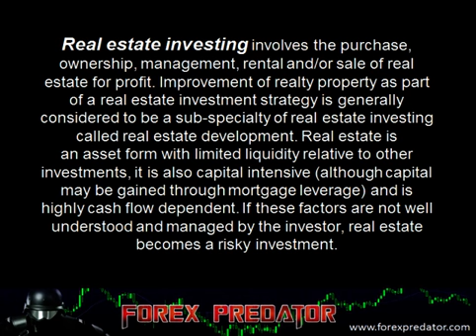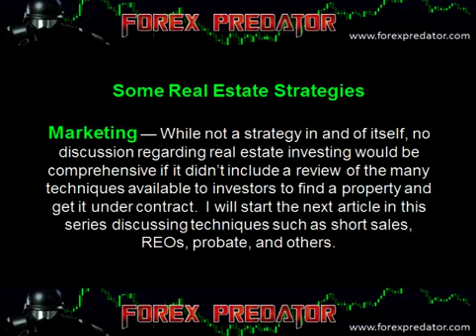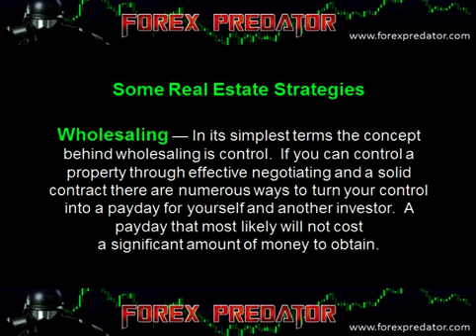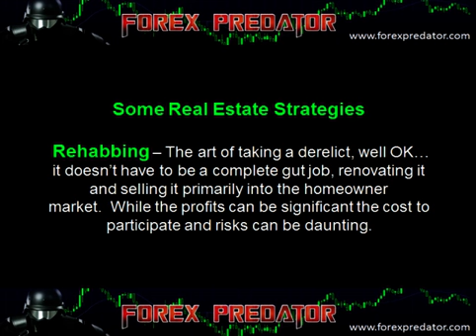Forex VS Real estate investing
Forex vs real estate investing. This video is a comparison between real estate and forex trading. I dont like to compare non apples to apples when it comes to investing but personally i like the fact that when you compare forex to real estate investing you dont have to deal with tennants and any other issues which you can get when dealing in real estate. Watch this fx vs real estate and decide for yourself.